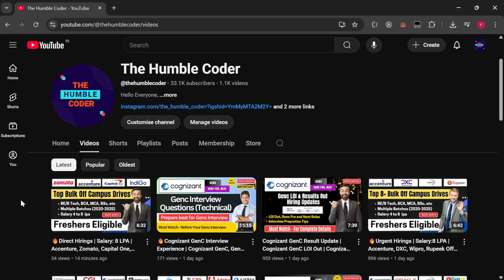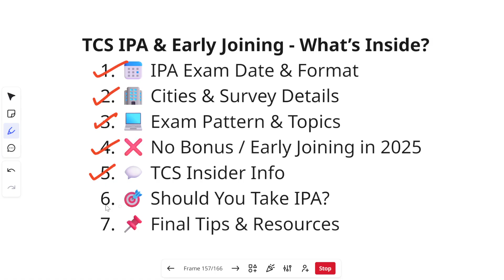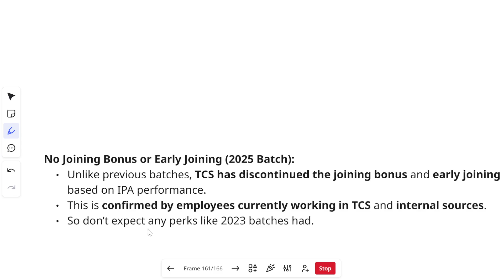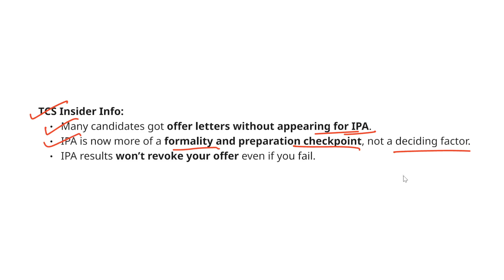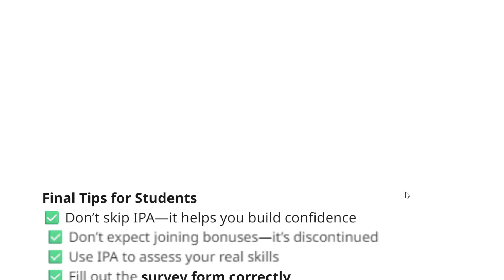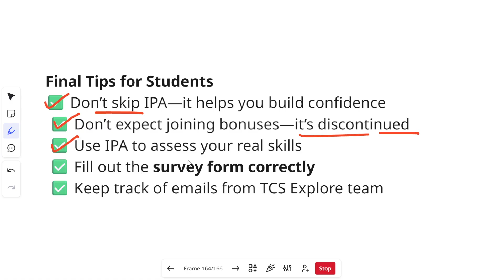️‍🔥TCS NQT Hiring Updates | TCS Early Joining Update + Bonus Info | IPA Exam Explained!